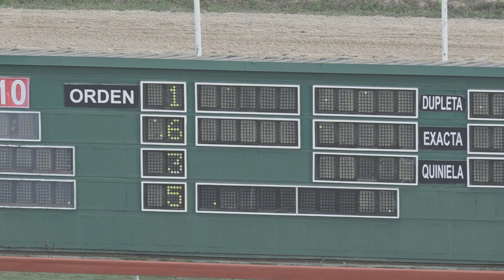6TA CARRERA 24 08 19 DON RANEL